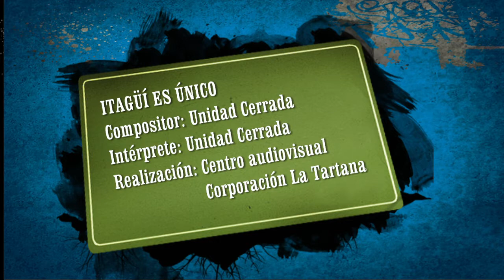Videoclip Comuna 4 ITAGÜÍ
Video musical Comuna 4 "Itaguí es Único"